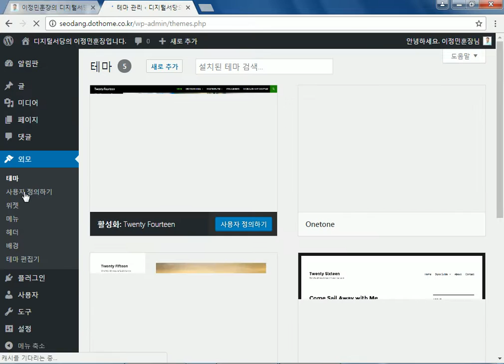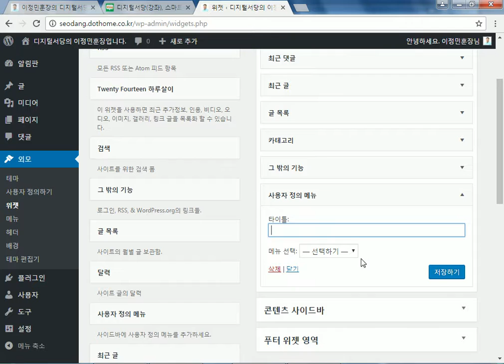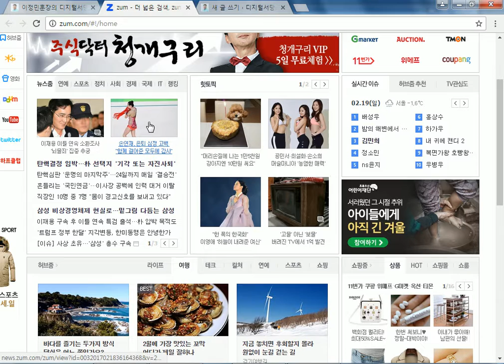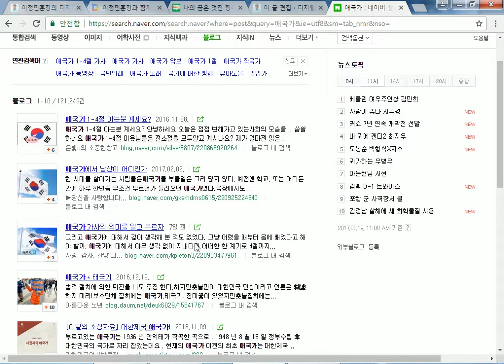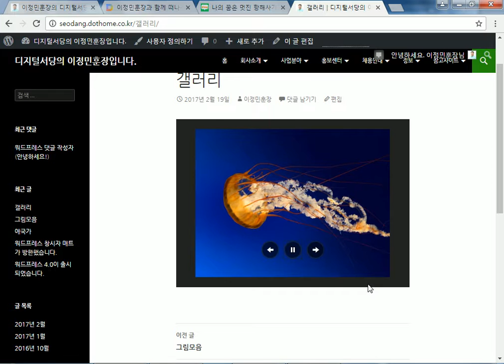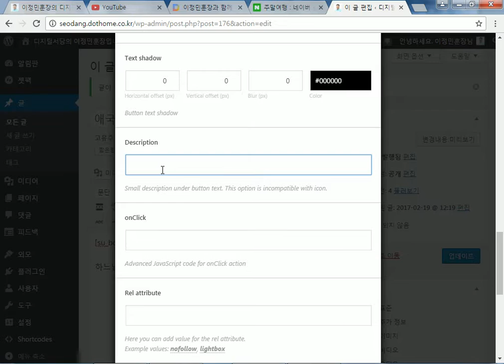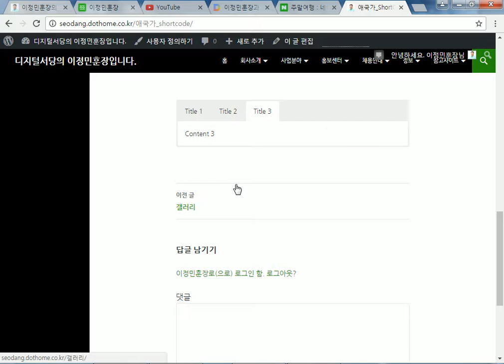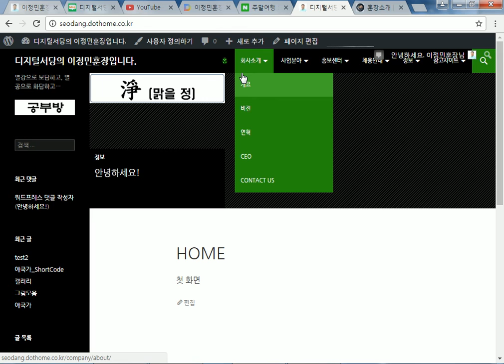중부_07주차(워드프레스홈페이지)(170219)